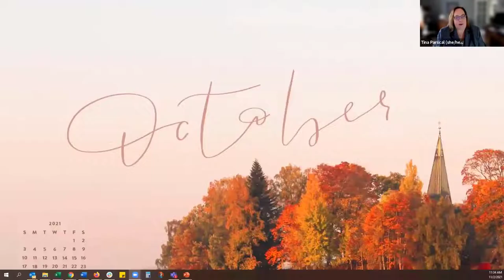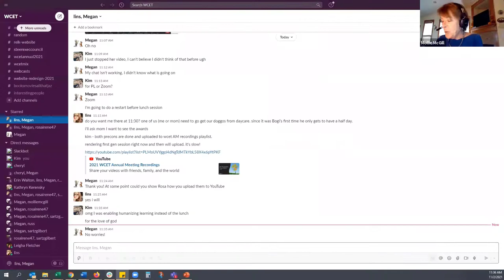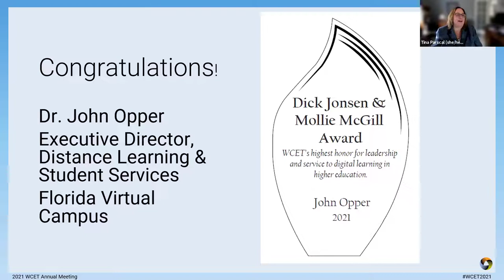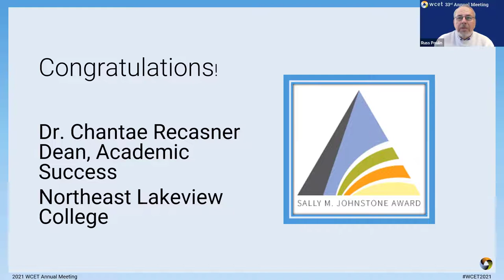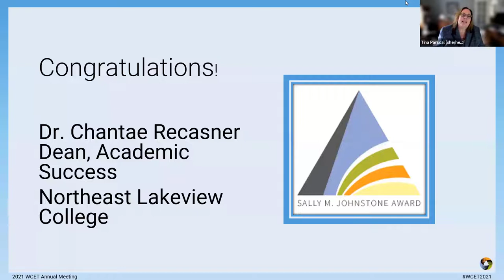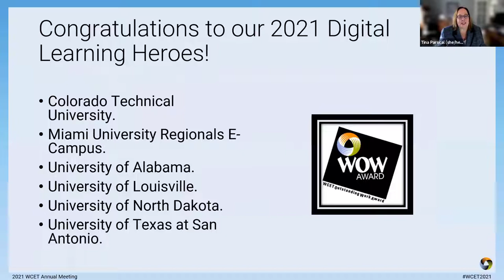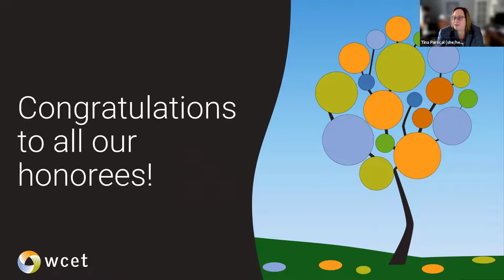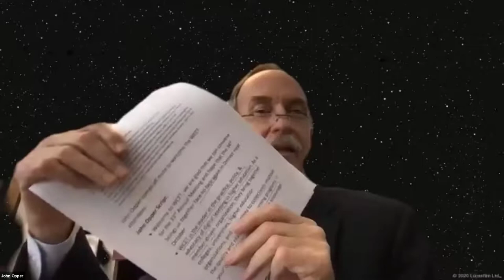Awards and Networking Lunch